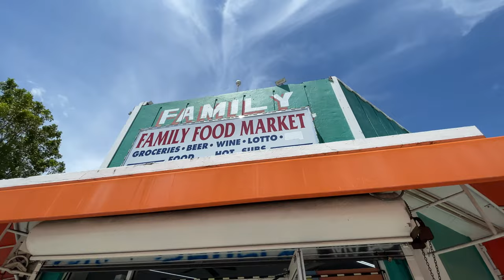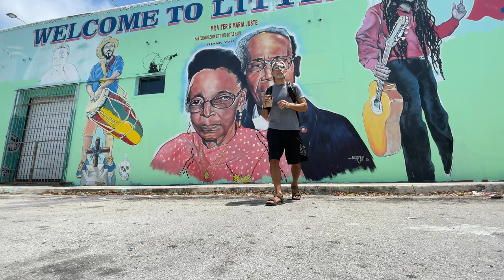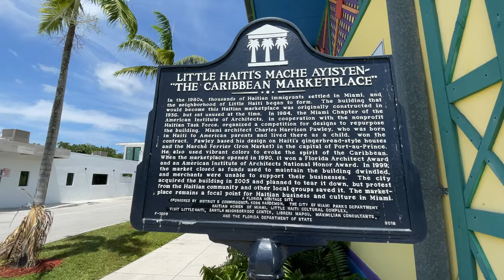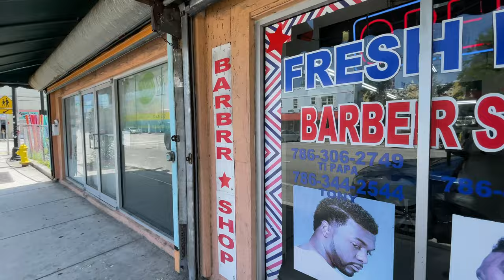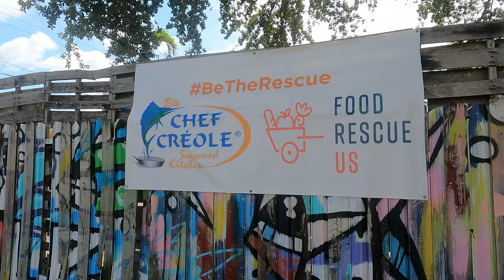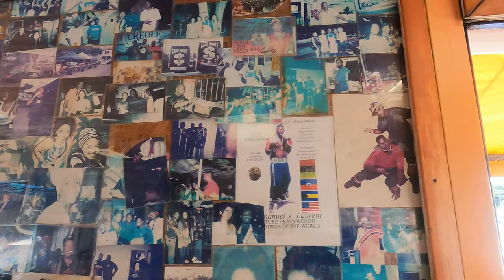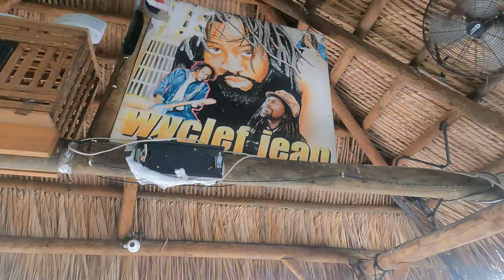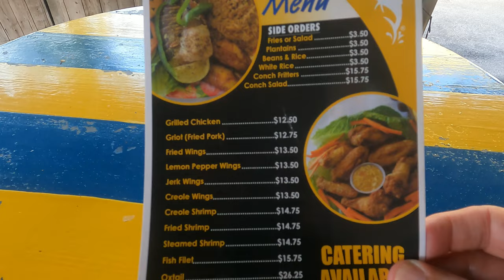The REAL LITTLE HAITI Locals Tell All and Chef Creole Foodie Adventure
I head down to Little Haiti on the Anthony Bourdain Food Trail and have boiled conch at Chef Creole.